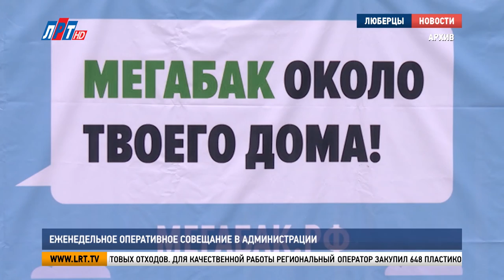Еженедельное оперативное совещание в администрации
В администрации городского округа Люберцы прошло еженедельное оперативное совещание. Руководители структурных подразделений и ведомств доложили об итогах проделанной работы.

За прошедшую неделю жители городского округа за помощью в полицию обратились 1600 раз. В результате возбуждено 30 уголовных дел, 25 раскрыты по «горячим следам». На дорогах округа произошло 194 ДТП, пострадало 3 человека. Пожарные выезжали по сигналу тревоги 38 раз. Ликвидированы 8 пожаров.

ПАВЕЛ ИВАНОВ, НАЧАЛЬНИК ЛЮБЕРЕЦКОГО ГАРНИЗОНА ПОЖАРНОЙ ОХРАНЫ МОСКОВСКОЙ ОБЛАСТИ:
"Пожары произошли один на территории частного сектора, второй пожар на автомобильном транспорте в результате ДТП, третий пожар котельная мебельного цеха. И пожар в квартире жилого дома на 22 этаже также пострадавших нет".

В службу 112 поступило больше четырех с половиной тысяч обращений, касающихся работы скорой помощи. Чуть больше 2-х тысяч связаны с работой полиции и ГИБДД.

ВИТАЛИЙ БОГДАНОВ, ДИРЕКТОР МУ «ЕДДС» 112:
" В ЕДДС ЖКХ г.о.  за неделю поступило 6489 обращений из них по вопросам электроснабжения 529, водоснабжения 968, 1113 обращений связанных с работой центрального отопления, 393 с обслуживанием домов и придомовой территории, 22 с освещением подъездов и дворов. 1975 обращений касались работы Мособл ЕИРЦ".

Об эпидемиологической обстановке рассказал главный врач люберецкой областной больницы.

ДМИТРИЙ СЕМЕНЦОВ, ГЛАВНЫЙ ВРАЧ ЛЮБЕРЕЦКОЙ ОБЛАСТНОЙ БОЛЬНИЦЫ:
" На сегодняшний день заболевших в г.о. Люберцы 2505 человек. Госпитализировано в стационары 315, из них в лечебные медучреждения г.о. Люберцы 147, в другие медучреждения Минздрава Московской области 168 человек. На домашнем лечении находится 915 человек. Выписаны 1123 человека".

С территории округа вывезено 28219 кубометров твердых бытовых отходов. Для качественной работы региональный оператор закупил 648 пластиковых контейнеров для сбора мусора. Все они расставлены на специализированных площадках.